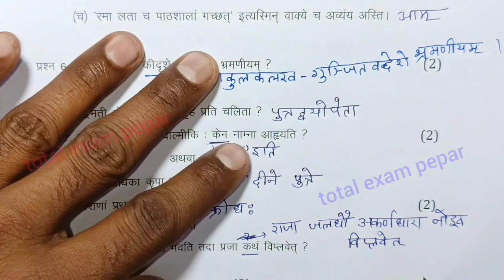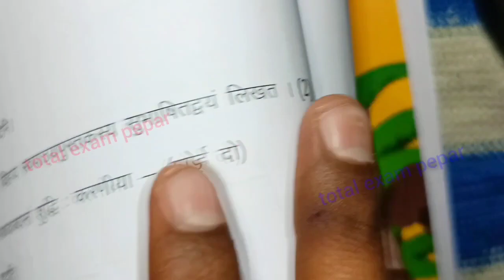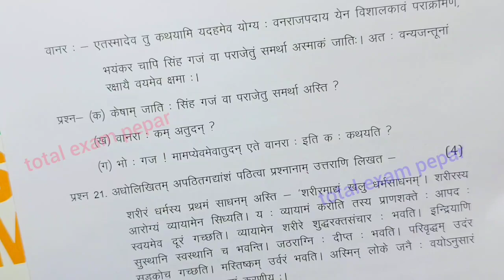class 10th sanskrit varshik paper 2024 mp board / वार्षिक परीक्षा 2024 संस्कृत पेपर दसवीं / annual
board